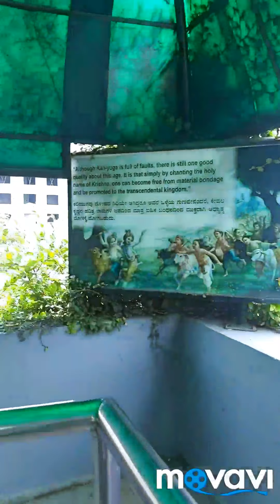Janmashtami Celebration (Vlog) in Iskcon temple Bangalore 🙏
Hey Guys! Happy janmashtami to everyone, I know I am bit late to post this Vlog about our visiting to Iskcon Temple Bangalore.

So here is my VLOG about visiting Iskcon Temple on the occasion of janmashtami, actually I have covered little less as photography and videography is prohibited there inside the temple.

I hope you liked the video if you did,
Comment on the comment box 📝
Facebook: Dil Se Dil Tak (My Official Page)
AND,